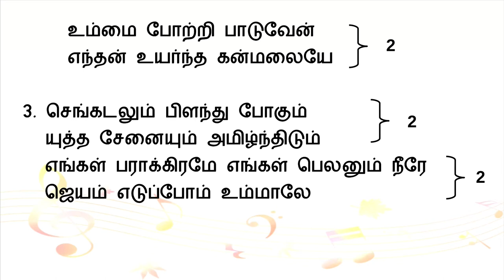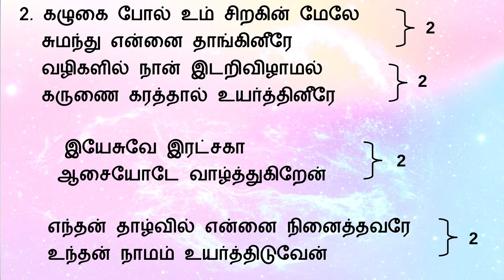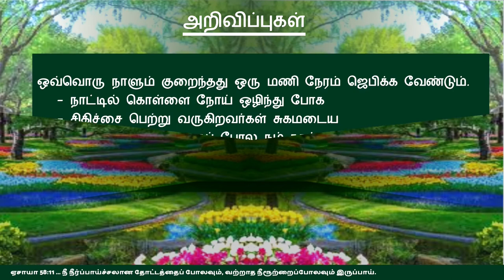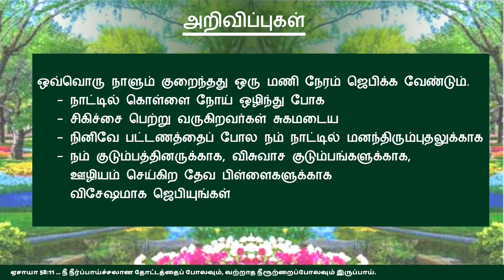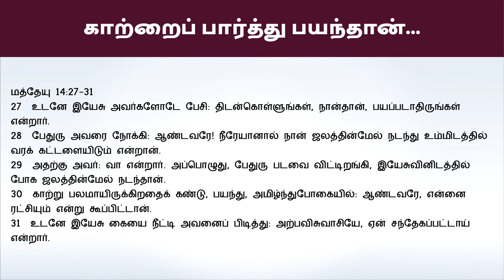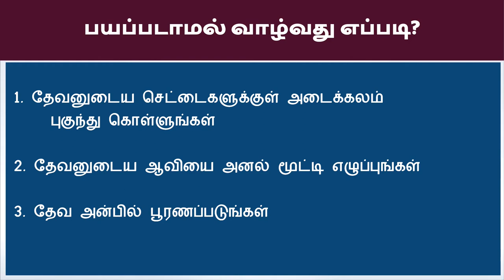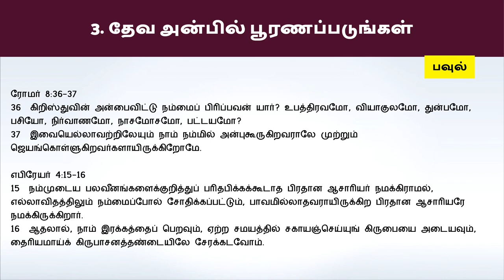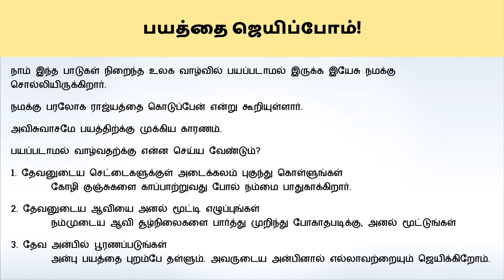"பயத்தை ஜெயிப்போம்!” - ஞாயிறு ஆராதனை 20 ஜீன் 2021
பாடல்கள்:
1. உம்மை போற்றி பாடுவேன்
2. எந்தன் தாழ்வில் என்னை

லூக்கா 12:32
பயப்படாதே சிறுமந்தையே, உங்களுக்கு ராஜ்யத்தைக் கொடுக்க உங்கள் பிதா பிரியமாயிருக்கிறார்.

நாம் இந்த பாடுகள் நிறைந்த உலக வாழ்வில் பயப்படாமல் இருக்க இயேசு நமக்கு சொல்லியிருக்கிறார்.
நமக்கு பரலோக ராஜ்யத்தை கொடுப்பேன் என்று கூறியுள்ளார்.
அவிசுவாசமே பயத்திற்க்கு முக்கிய காரணம்.
பயப்படாமல் வாழ்வதற்க்கு என்ன செய்ய வேண்டும்?
1. தேவனுடைய செட்டைகளுக்குள் அடைக்கலம் புகுந்து கொள்ளுங்கள்
  கோழி குஞ்சுகளை காப்பாற்றுவது போல் நம்மை பாதுகாக்கிறார்.
2. தேவனுடைய ஆவியை அனல் மூட்டி எழுப்புங்கள்
  நம்முடைய ஆவி சூழ்நிலைகளை பார்த்து முறிந்து போகாதபடிக்கு, அனல் மூட்டுங்கள்
3. தேவ அன்பில் பூரணப்படுங்கள்
  அன்பு பயத்தை புறம்பே தள்ளும். அவருடைய அன்பினால் எல்லாவற்றையும் ஜெயிக்கிறோம்.